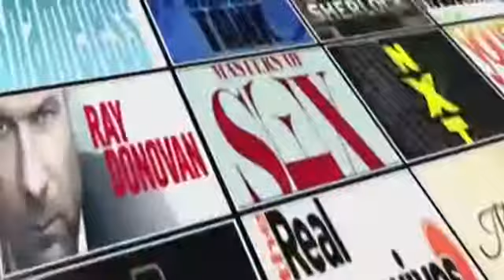Dancing With The Stars After Show w/ Shirley Ballas Season 19 Episode 9 &quot;Week 9&quot; | AfterB